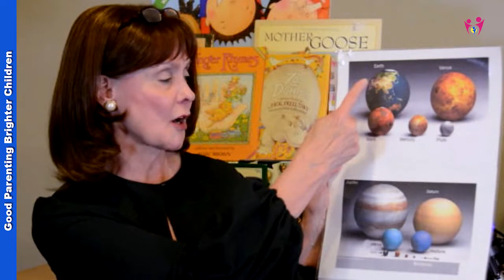Knowledge: What is Lifelong Learning and Why Is It So Important?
Ever asked the question, “what is lifelong learning?”

The short answer: a passion for learning your entire life! The importance of lifelong learning can’t be overestimated and the benefits of lifelong learning are many: your brain and body stay young and vibrant and you’re able to ward off the mental effects of old age.

Lifelong learning examples?

Leonardo da Vinci spent his entire life learning, Grandma Moses painted until she died at 101 and John Holt took up the cello at age 50 to keep his brain intact.

What should you focus on to become a lifelong learner? Anything you’re passionate about. Plus, your example of lifelong learning will rub off on your kids and they’ll follow your example. And the beat goes on!